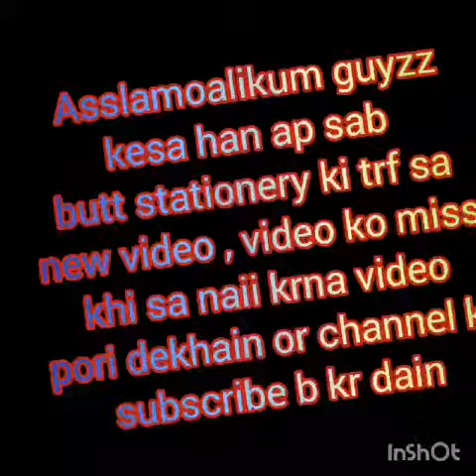Crazy Tank with Rotating Light and Music, Launch Bomb, Battery Operated, Baby’s Good Toy gift